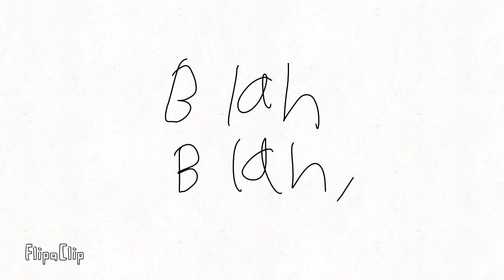OMG SANS!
sorry for the big wait (not really) at the end.
I cant wait for the new set up!